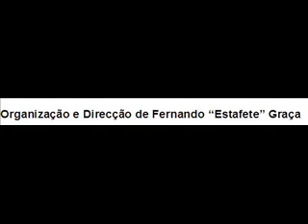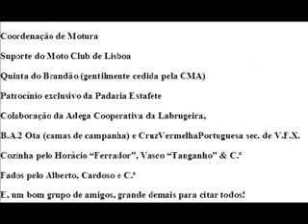Primeira Concentração Motards, Alenquer, Setembro1986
A primeira concentração de motards realizada em Alenquer! Com a minha carolice e o apoio de amigos do Motoclub de Lisboa e de Sintra, mais uns "pals" de Vila Franca e do Sobral e o suporte dos "old geezas" da Motura e do SAB, e a ajuda financeira do velho Joao "Estafete", meu pai, conseguiu-se fazer uma bela festa durante um fim-de-semana em Setembro de 1986!